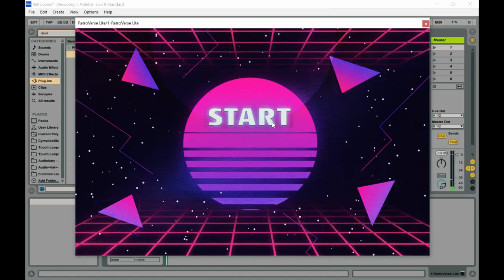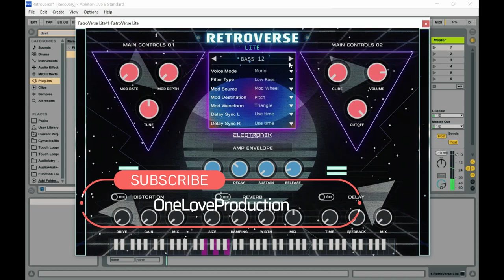Retroverse Lite - FREE 80s Pop Synth VST/Plugin by Electronik Sound Lab